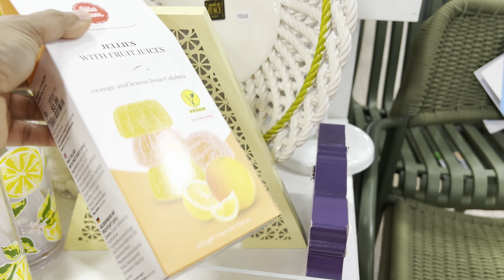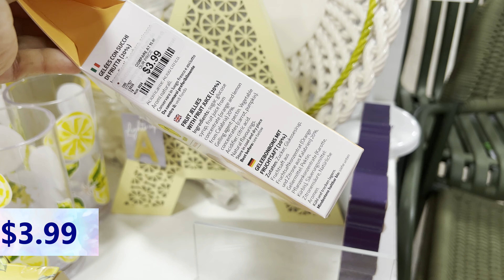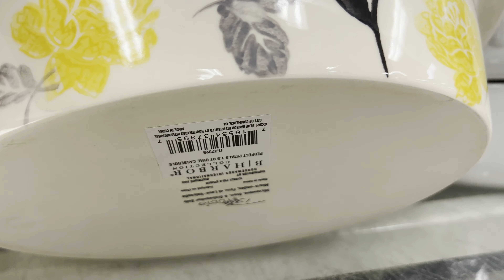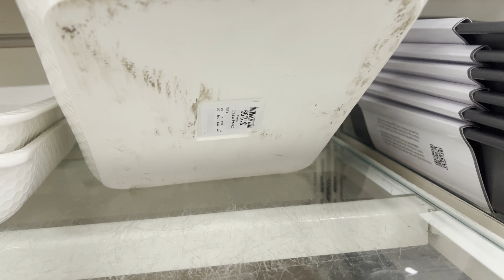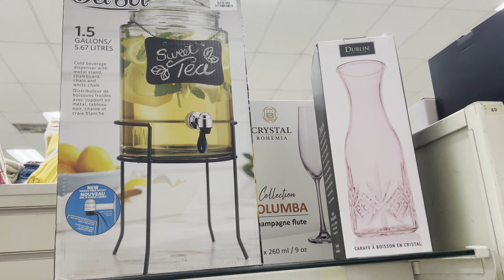NEW AT HOMEGOODS *KITCHEN DECOR| HomeGoods Shop with me| Come with me| Store Walkthrough |Shopping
Come and shop with me Kitchen & Dining Decor..They have some cute decors, mugs and many more..